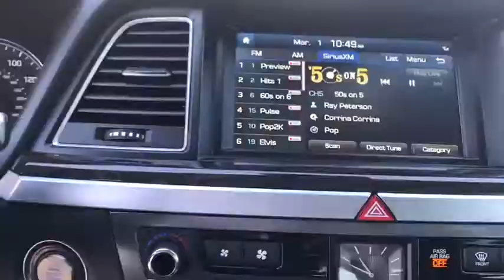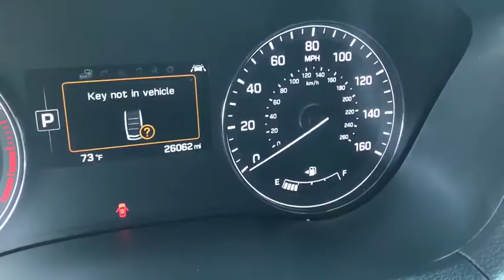2017 Genesis G80 Peoria, Surprise, Avondale, Scottsdale, Phoenix, AZ 47264A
Parisian Gray Metallic [LISTING TYPE] 2017 Genesis G80 available in Peoria, Arizona at Moore Chrysler Jeep. Servicing the Surprise, Avondale, Scottsdale, Phoenix, AZ area.